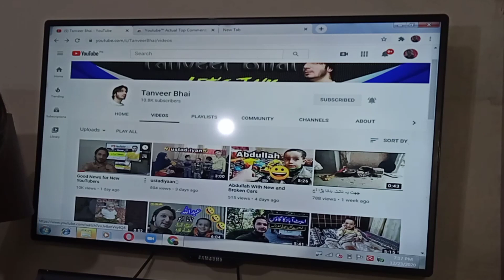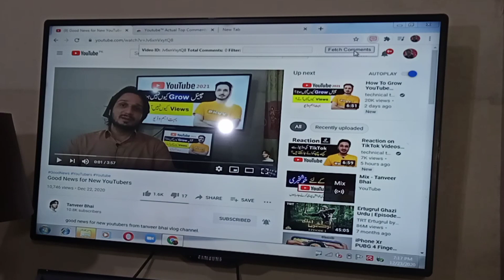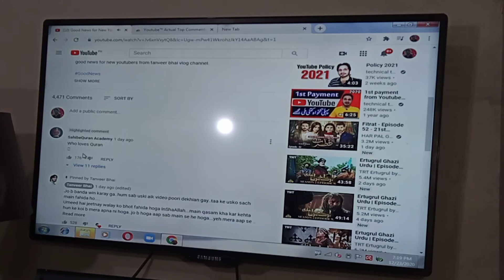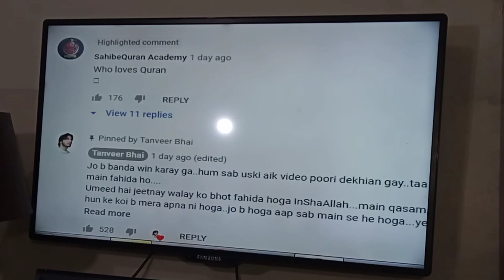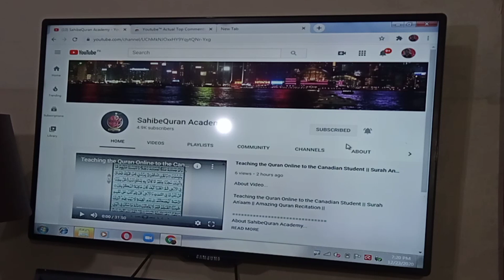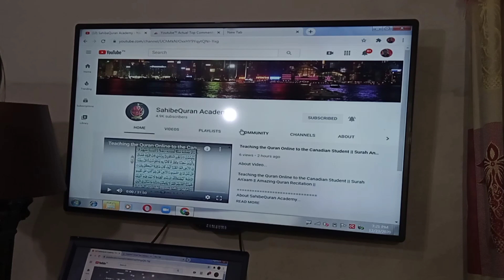waada poora kar dia bhai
tanveer bhai
yeh aik vlog channel hai is liye bhai is channel par main enjoy he karta hun.